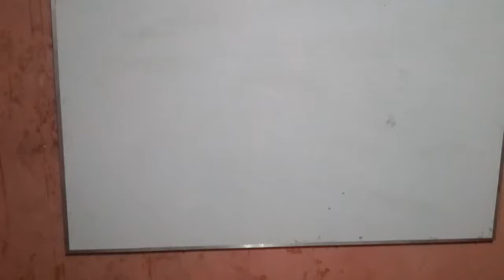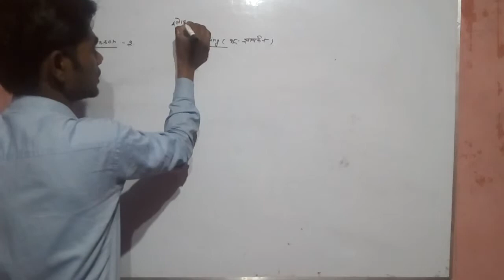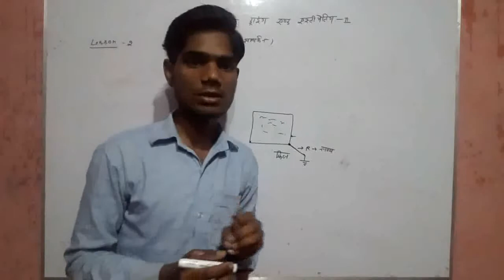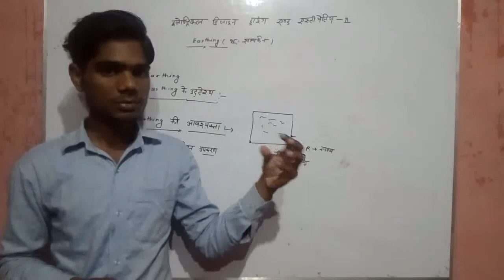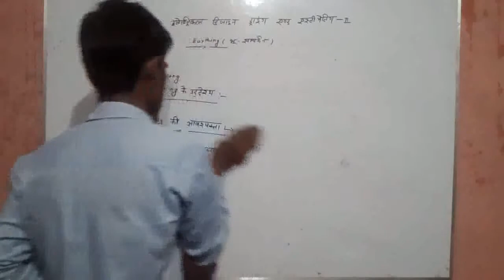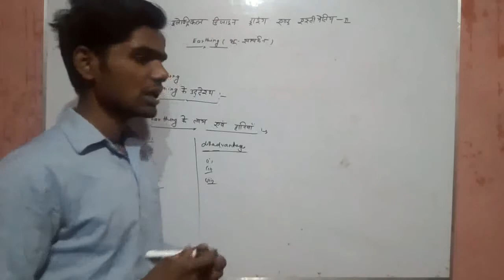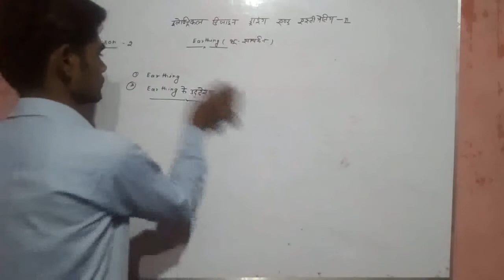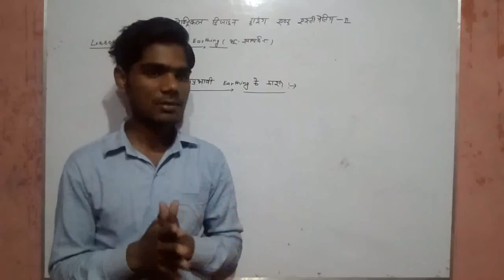Electrical design drawing and estimating-2 lesson -2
Es vedio me electrical design drawing and estimating-  2 lesson-2 part-1 lecture